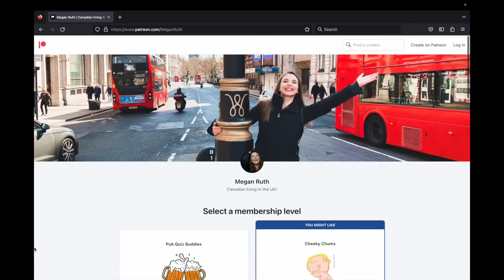REACTING TO THE CATHERINE TATE SHOW | Nan - Christmas Day